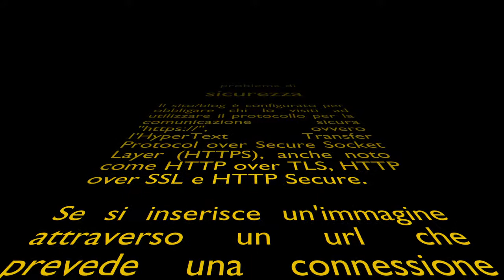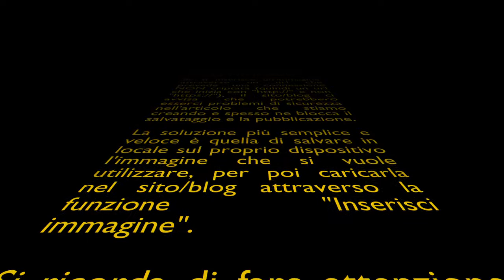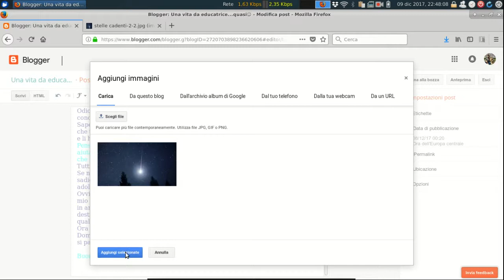RISOLTO: Blogger - Errore sicurezza inserendo immagine da url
Breve video guida realizzata per spiegare come risolvere un errore di sicurezza che si verifica su Blogger quando si cerca di pubblicare un post/articolo contenente link con connessione non cifrata, avendo impostato la connessione tramite SSL forzata sul proprio blog.
Guida realizzata per aiutare una studentessa del corso Competenze Informatiche di Base 2017/18, Laurea Triennale in Scienze dell' Educazione e della Formazione (dipartimento FISPPA) dell'Università degli Studi di Padova, sede di Rovigo (CUR).